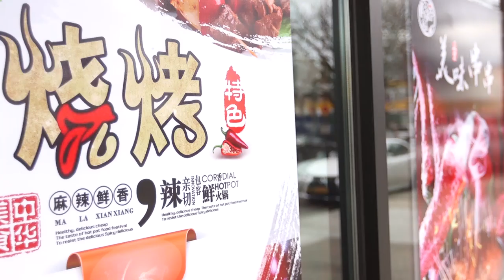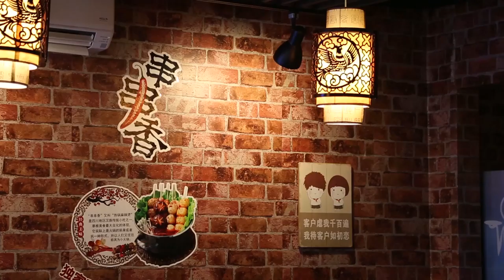Best boiled skewers found in Koreatown, Flushing! 法拉盛韩国城新馆子“串煮任”探店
Grab a basket and have both hot pot and skewers in Flushing, New York! At Chuan Zhu Ren Hot Pot BBQ, all of the hot pot skewers are the same price($0.6).

串煮任 Chuan Zhu Ren HotPot·BBQ